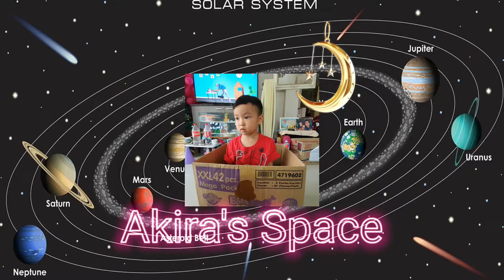Blippi FC Akira's Space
Thank you Blippi